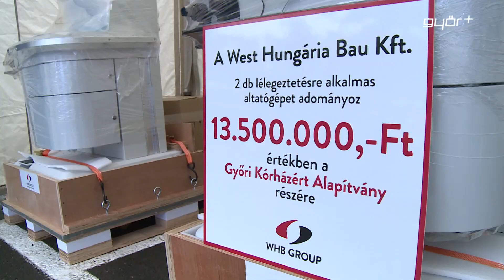Újabb adomány a kórháznak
A csütörtöki Bárczi Iskolás adomány után, pénteken a Petz Aladár Megyei Oktató Kórház és a Győri Kórházért Alapítvány részére ajánlott fel speciális eszközöket a West Hungária Bau Kft.. A vállalat két darab mobil altató-lélegeztető munkaállomást adott át a PAMOK főigazgató főorvosának. A rendezvényen beszédet mondott Kara Ákos és Simon Róbert Balázs győri országgyűlési képviselők.